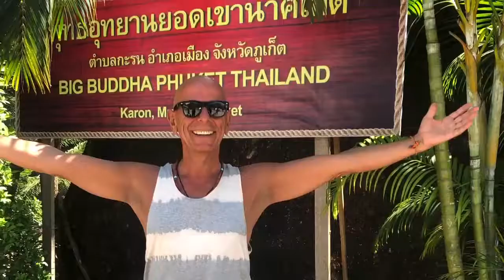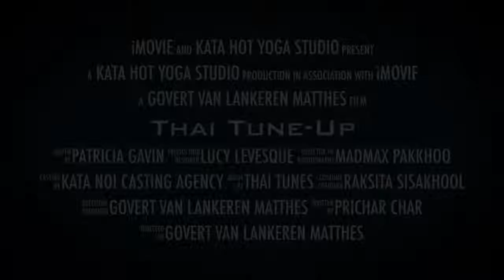Kata Hot Yoga - Full Power Movie